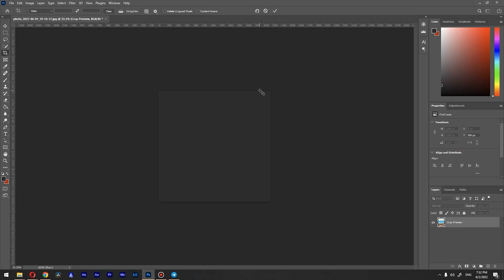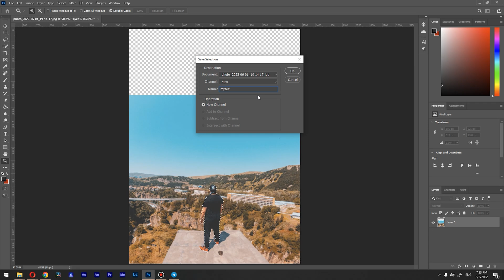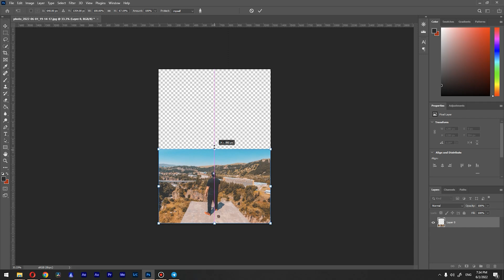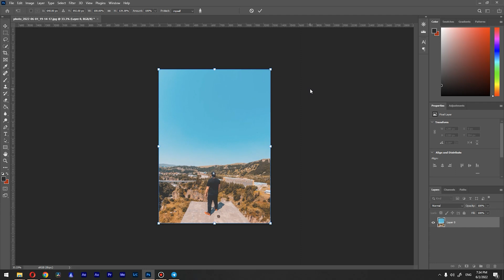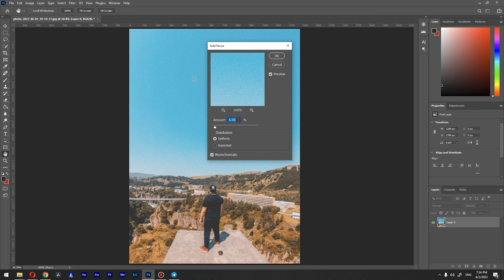you SCALE your images WRONG in Photoshop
Hi there, So you want to know how to properly scale your images in Photoshop 2023 or cc? So in this tutorial, I will show you how to expand or stretch your background without distorting the main subject in the image. We will use a Content-aware scale tool for this, but first, we will select to protect the main subject in the image.